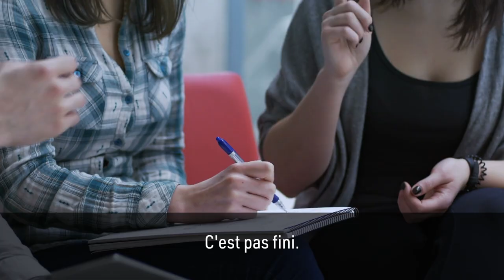Augmentez votre valeur I Franck Nicolas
Vous valez plus que ce que vous ne l'imaginez.
Soyez dans une logique de progression constante. Mesurez vos progrès quotidiennement.
La plupart des gens surestiment ce qu'ils peuvent faire en un an et sous-estiment ce qu'ils peuvent faire en 10 ans.